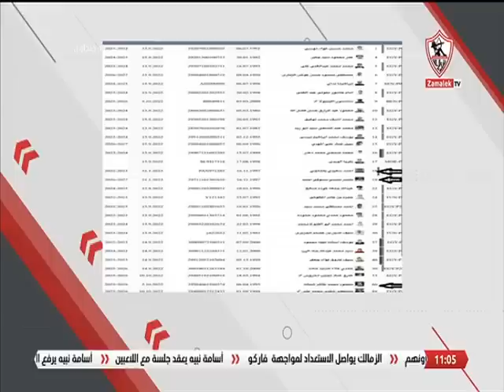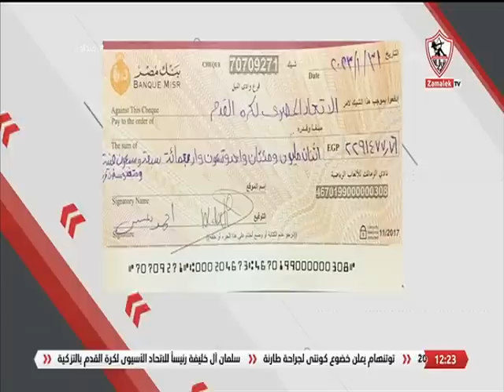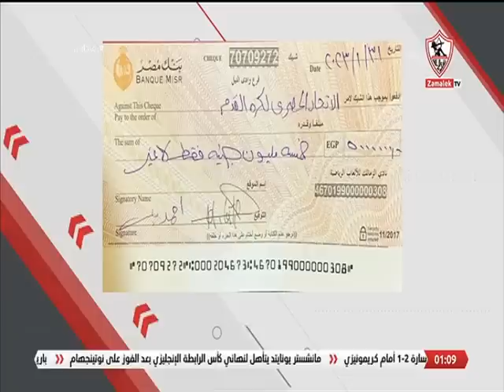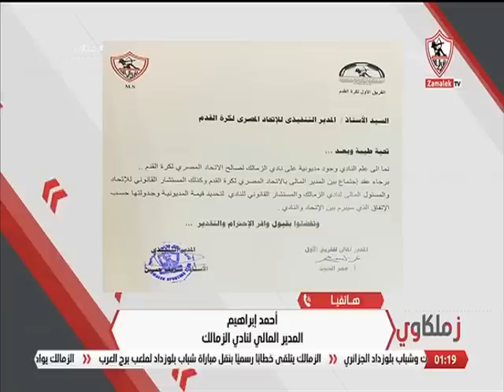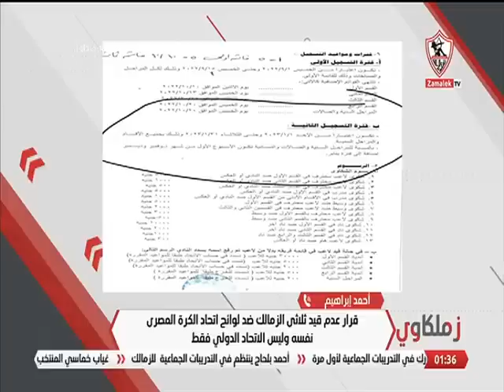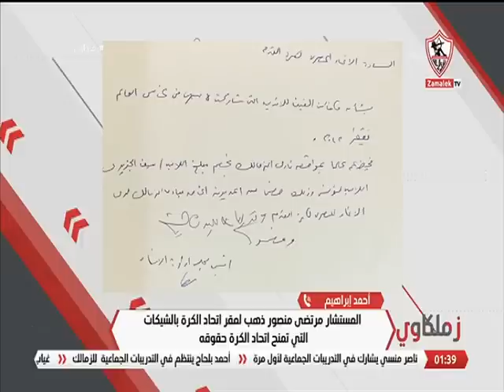زملكاوى - حلقة الأربعاء مع (طارق يحيى) 1/2/2023 - الحلقة الكاملة